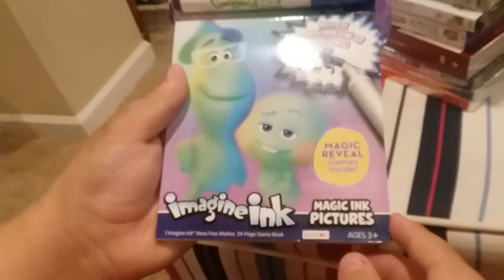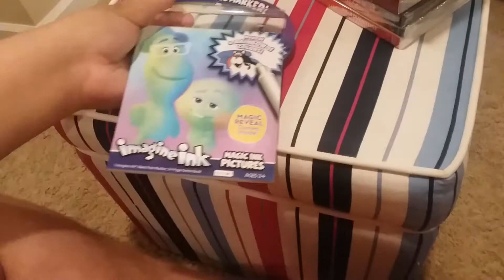Soul - Imagine Ink Coloring Book Unboxing and Review (Grandma's House Version)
Here is an unboxing and review of Soul - Imagine Ink Coloring Book that I got from Target at Grandma's House.

Recorded on August 21, 2021 using a Samsung Phone.